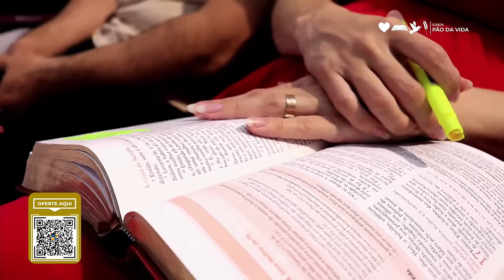FAZER O QUE DEUS QUER ATRAI MILAGRES . PR. CHICO CHAGAS